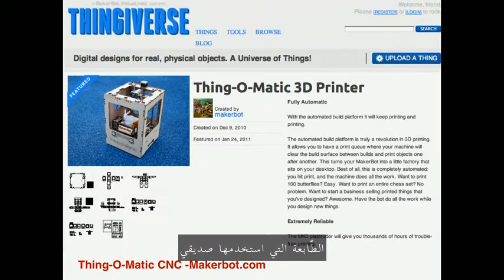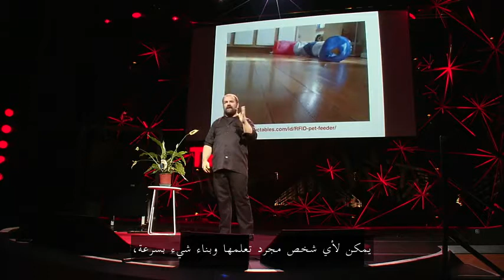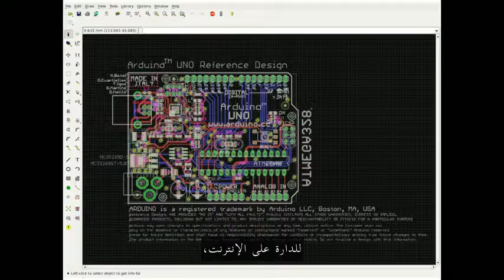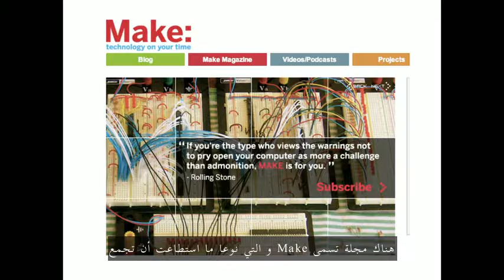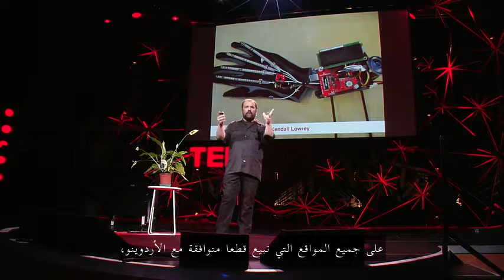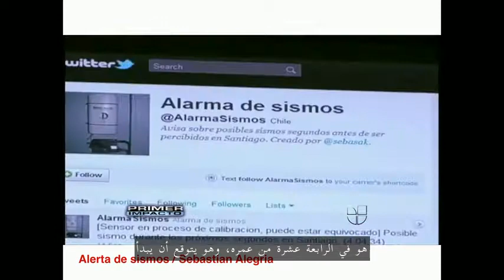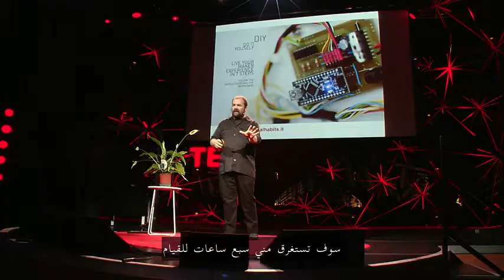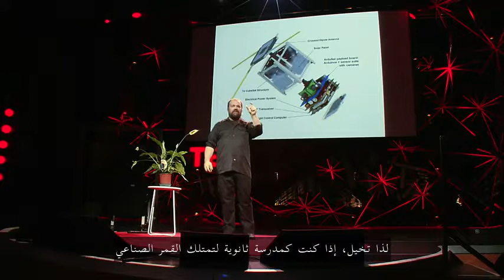فكرة اختراع الاردينو "Arduino"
ماسيمو بانزي واحد من المخترعين الثلاثة الذين اخترعوا الاردينو
الاردينو متحكم صغري سهل اليرمجة مفتوح المصدر الهم مجتمع الهواة والمخترعين اسفر عن قائمة خيالية من الابتكارات بدئا من الالعاب الى الاقمار الصناعية ومسرعات الذرة